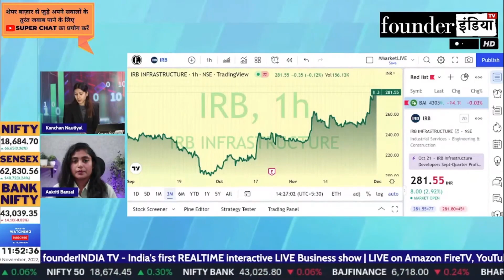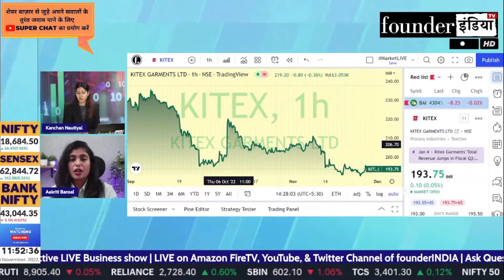Kitex Garments Ltd. के शेयर में क्या करें? Expert Opinion by Aakriti Bansal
जानिए Stock Market Expert Aakriti Bansal की राय |

Analysis of: Kitex Garments Ltd.

Shows on kitex kitexgarments kitexgarmentsltd StockMarket equity trading investment commodity personalfinance reviews marketanalysis startups nifty sensex and much more.